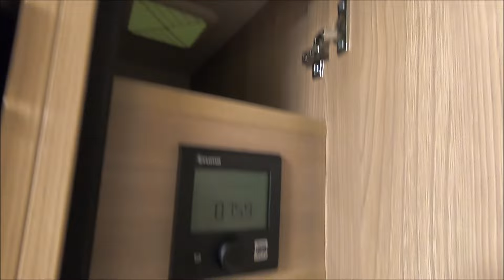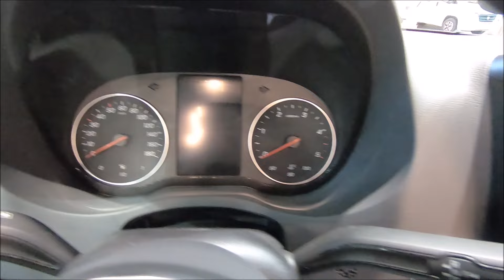Laika Kosmo 2009 Camper Van all new model motorhome Mercedes Sprinter walkaround and interior K1116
jaro speed
Laika Kosmo 2009
all new Mercedes Sprinter
2987ccm / 105kw / 143hp
L:699 / W:233 / H:297 / total weight: 3880kg
the price for this vehicle in this configuration on this exhibition was: 82.227 EUR
2019